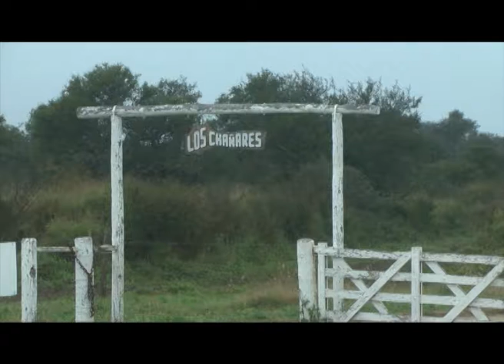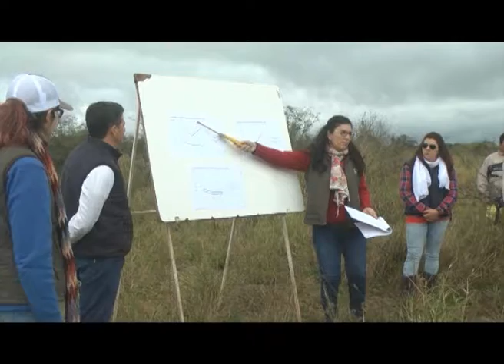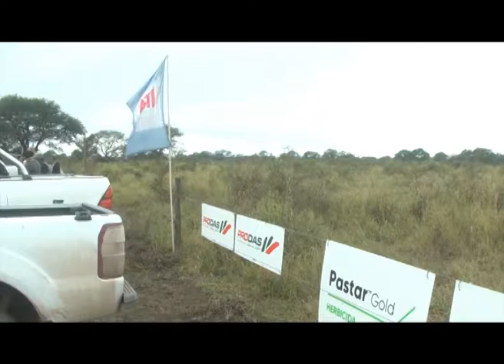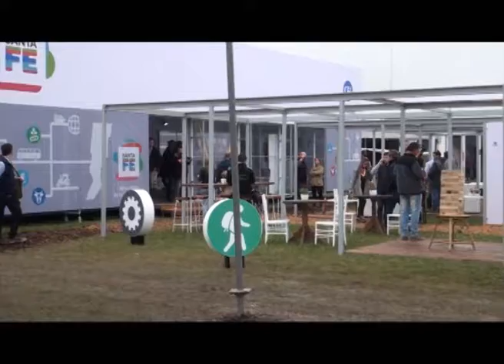Santiago Rural 211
CANAL RURAL - Santiago Rural - Programa 211 - 01/07/19
Día y horario de emisión: Lunes 20 hs.